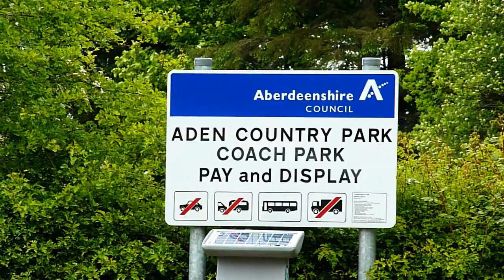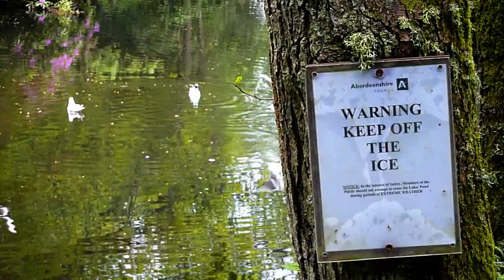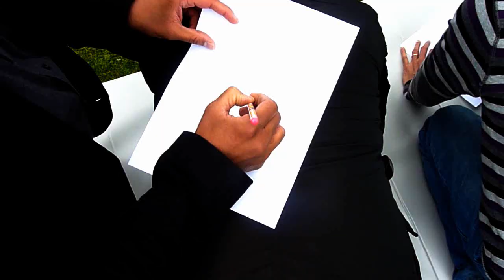Bengali Aden Picnic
Friends and family from the Bangladeshi community in Aberdeen, Scotland take a bus trip to Aden Park in Mintlaw to enjoy fun, games, food and fresh air. A delightfully colourful video to enjoy.